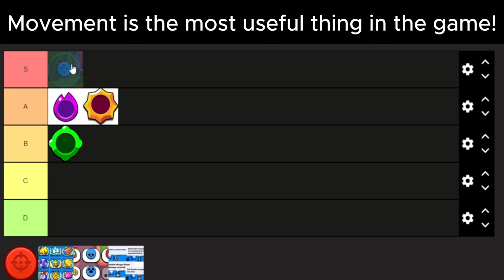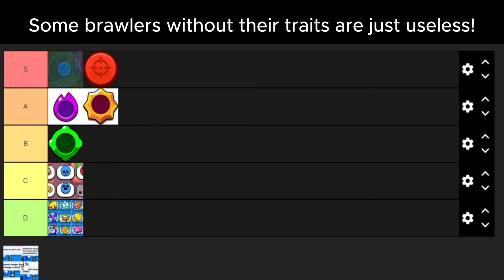The ultimate Ability Tier List!!